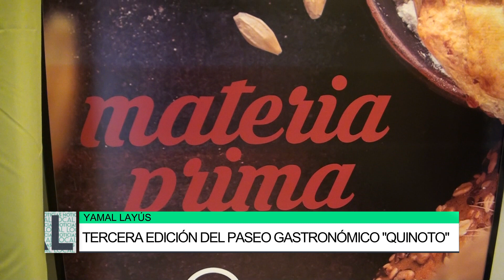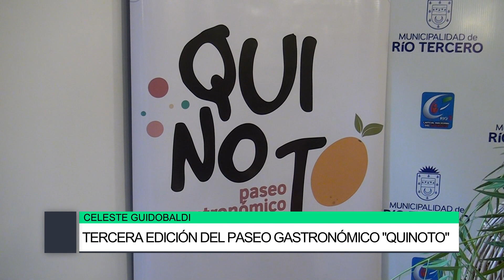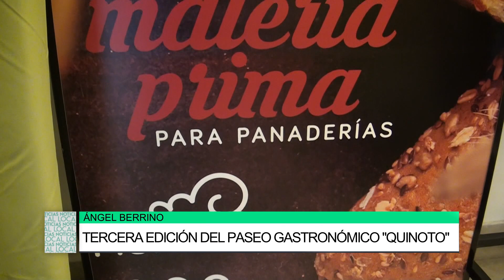Tercera edición del paseo gastronómico "Quinoto"